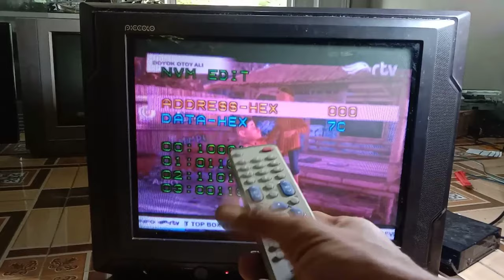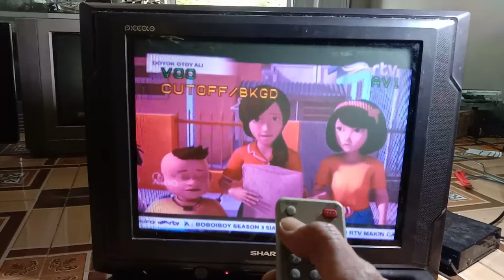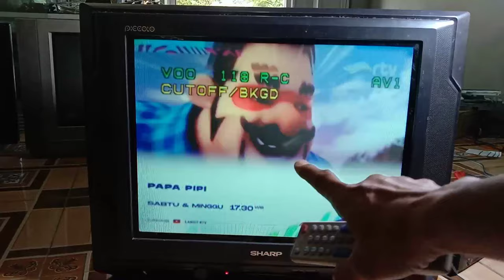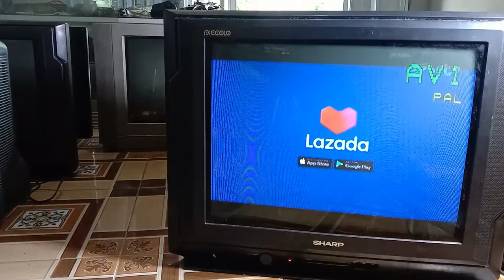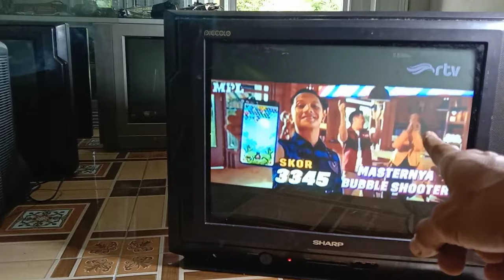SETING WARNA TV CUKUP DENGAN REMOT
Mari di channel ini kita sama sama belajar dunia servis elektronik,ada keluhan dan pertanyaan silahkan isi di kolom komentar

Mohon maaf apabila ada kesalahan mengucapkan komponen dan kerusakan